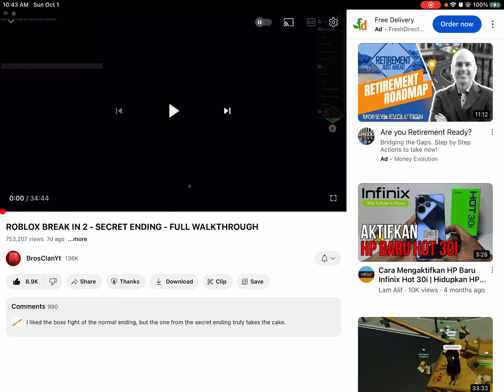BREAK IN 2 SECRET ENDING REACTION